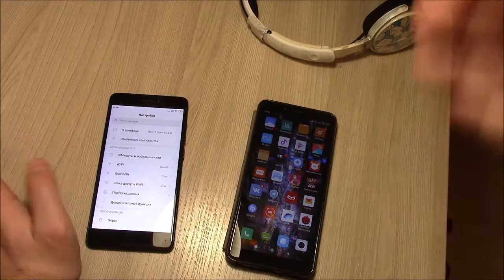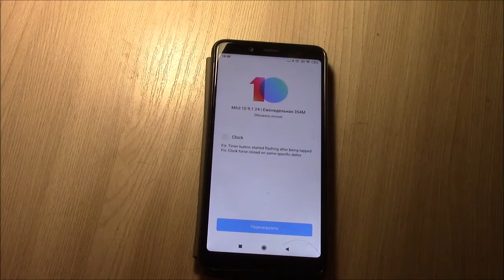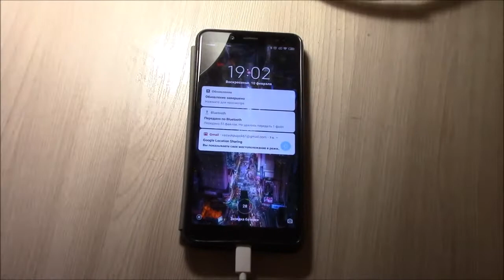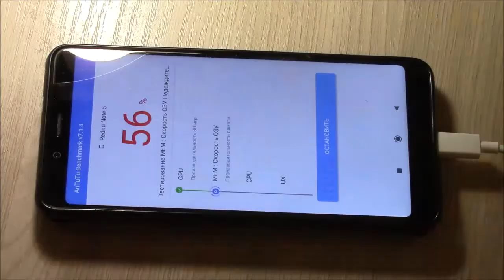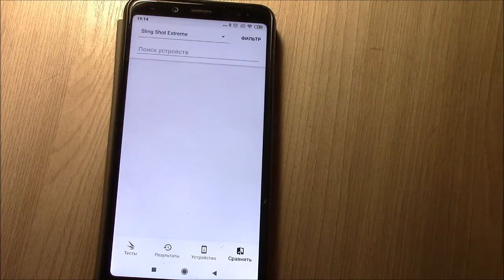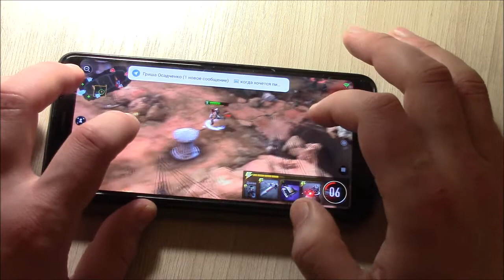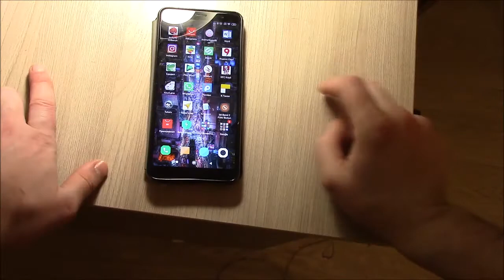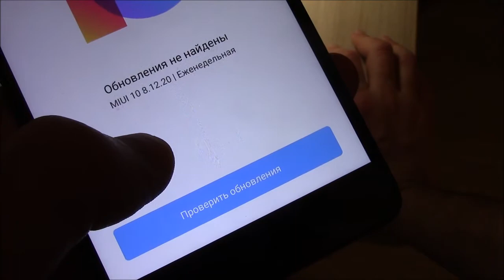Последнее обновление MIUI 10 9.1.24 на Redmi Note 5